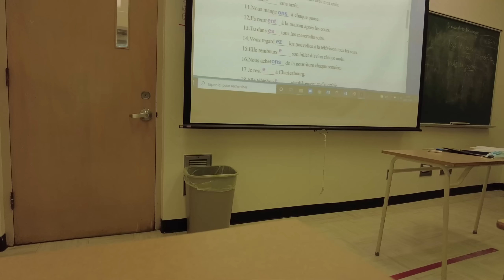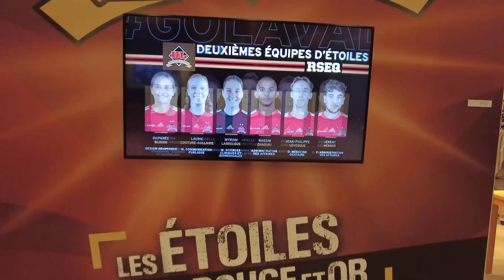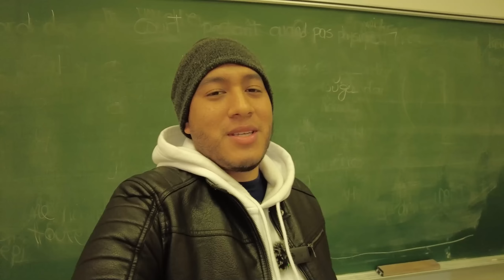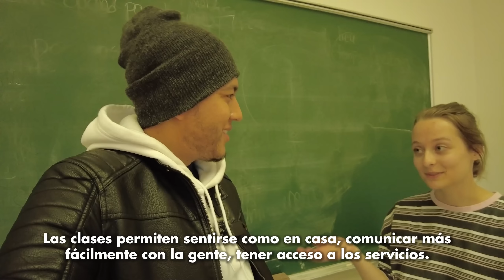¡CANADÁ TE PAGA $1000 AL MES POR ESTUDIAR! | Para INMIGRANTES y los que tienen una VISA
Canadá te paga por estudiar !!! Te contamos cómo y por qué!

# publicidad
Si están interesados en estudiar, trabajar o inmigrar a Canadá, les aconsejo los servicios de Immigrative Visa Services: Consultores regulados en inmigración a Canadá:

Contacto para business:
Publicidad y colaboraciones